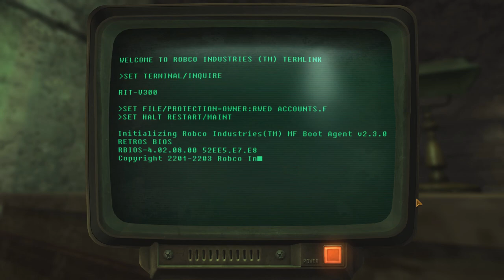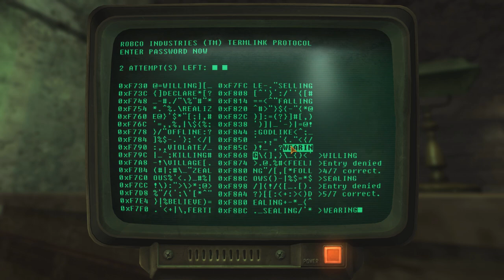Let's Play Fallout: New Vegas (Blind) - 06 - Saving the Deputy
Bringing law and order to Primm.